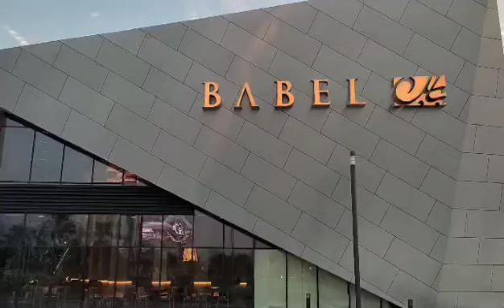Khobar CITY A BEAUTIFUL CITY IN SAUDI ARABIA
A beautiful city in Saudi Arabia located in Corniche Alkhobar so amazing travel place in Saudi .